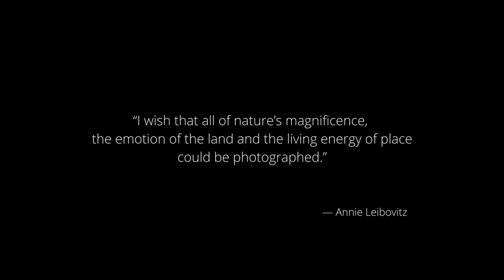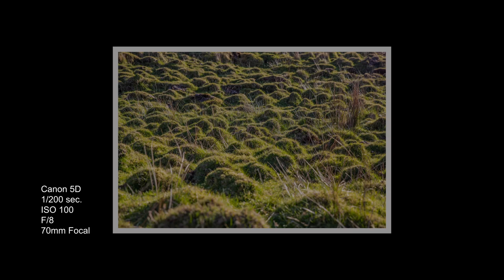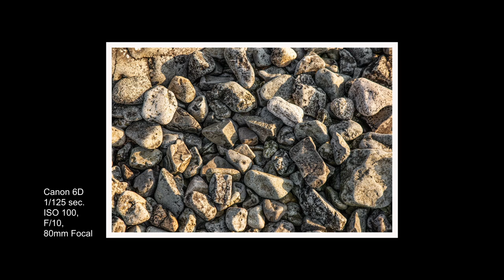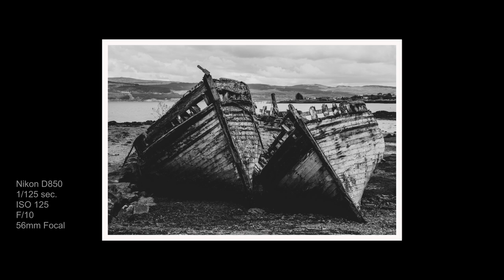THE ISLE OF MULL IN A CAMPER VAN WITH A CAMERA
After an amazing adventure on the Isle of Mull, we thought that we would wrap up the series by sharing a few moments and photographs that were not included in the Scotland playlist.

The video editing software we use is Davinci Resolve Pro, also subscription based, however a free version is also available.

We know not 'everyone' is interested in the sponsored products that we have recently accepted, however, we will continue to accept the odd offer if we think it is of use to us. and you. We hope that you understand this decision and simply 'ignore' and do not watch the sponsored videos if they are of no interest to you. However, please be assured that you won't find us advertising musical pocket hand warmers.

Claire:
Nikon D850
Nikon D810
Nikon Z50

Tony:
Canon 5D
Canon 6D
Canon 7D
Canon M50

DJI Ronin
GoPro 6,7,8 and 9.